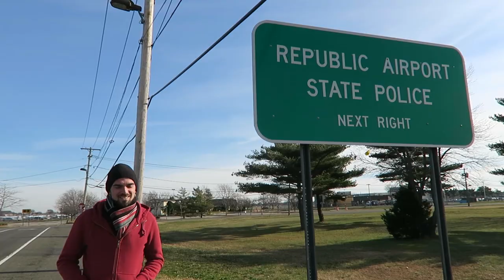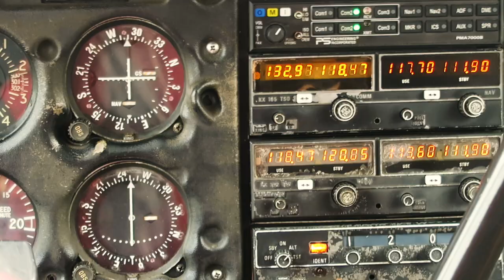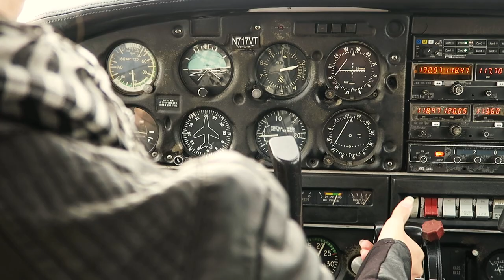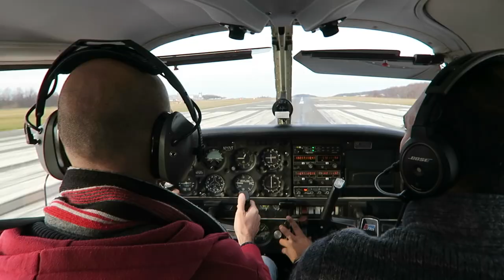Surprising Livio... With Flying a Plane!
Months ago, it was arranged that while we were in New York, we would take go fly a plane - but I didn't tell Livio anything about it. Flying was definitely something on my bucketlist, and it was such an amazing experience. I loved that every seat was a window seat! And I think that Livio was pretty surprised. Of all of his numerous guesses, none of them involved planes. :D

SOCIALS

MUSIC

song - "Happy Accidents" by Inukshuk